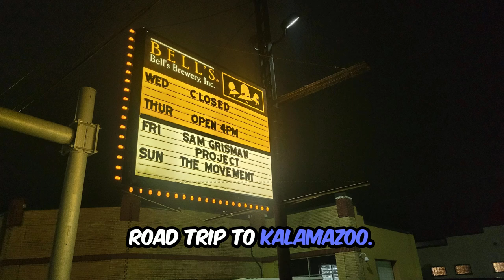Ways of the World Kalamazoo recap + one-of-a-kind Bob Marley cover: The Movement, LBDA, & aurorawave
Highlights from The Movement, Long Beach Dub All-Stars, and aurorawave, "Ways of the World" tour at Bell's Eccentric Cafe in Kalamazoo, MI watch the playlist

0:00 - "Ways of the World" tour in Kalamazoo
0:19 - Intro + a confession + road trips highlights
0:57 - @aurorawavemusic highlights
1:28 - What does "Unholy kindness" mean?
1:36 - @lbdamusic2259 highlights
2:29 - @themovementvibe highlights
2:59 - The song of the night
3:24 - Wrap-up

Get ready for a wild ride through Michigan, where reggae rock magic lit up Bell's Eccentric Cafe in Kalamazoo! From aurorawave's mind-blowing fusion of reggae and heavy metal to Long Beach Dub Allstars dropping jams like "Rosarita" and "Preacha," the energy was next level. The Movement brought the heat, with their "Ways of the World" tour blowing the roof off and an amazing collab with aurorawave on "Redwoodz" that had the crowd buzzing. And don’t even get me started on that Bob Marley cover of "War"—it was an absolute showstopper!

Little Stranger, Tropidelic, and Damn Skippy at The Refinery in Charleston, SC (Sat Around Trippin tour 2024 -- Halloween Star Wars themed show)

Enjoy the sound and good vibes from The Movement, who "has been winning the hearts and minds of alternative-Reggae fans since their inception in Columbia, SC in 2003."

Long Beach Dub Allstars (LBDA) is a Reggae, dub, & ska rock band from Long Beach, California.

"aurorawave emerges from the creative depths of former Iya Terra frontman Nathan Feinstein (Aurora), and is the sonic culmination of his musical evolution. With unwavering authenticity, the band manifests as the genuine sound of Feinstein's artistry, a fusion of his diverse musical encounters. aurorawave invites listeners into a world where diverse influences converge, creating a sound that is uniquely and unmistakably it's own."